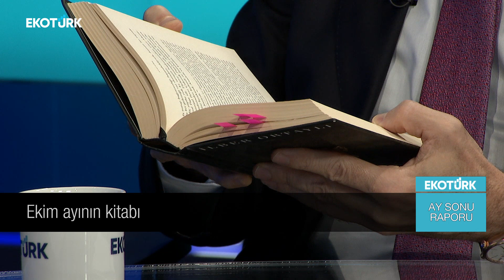Ekim ayında ne oldu? | Cengiz Özdemir | Ali Çağatay | Ay Sonu Raporu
Ekim ayında neler oldu? EKOTÜRK TV Genel Yayın Yönetmeni Cengiz Özdemir, Ali Çağatay'ın sorularını yanıtladı.